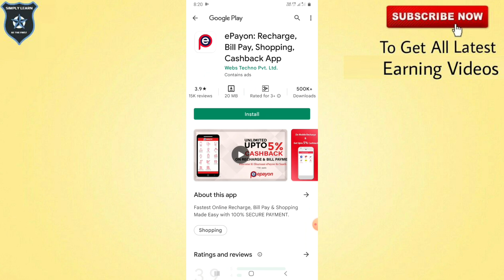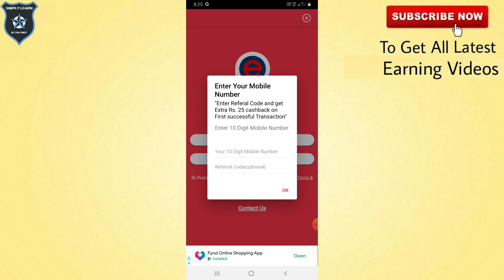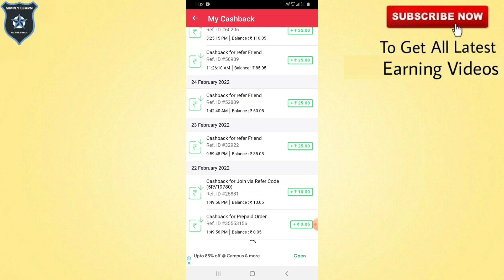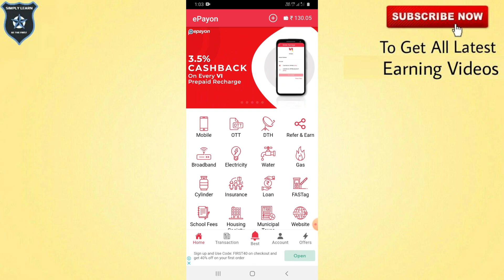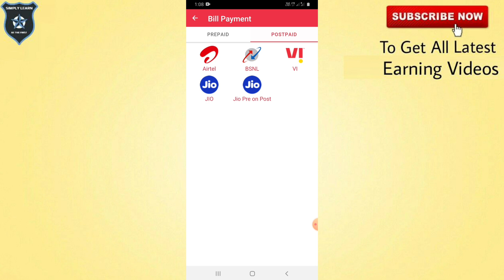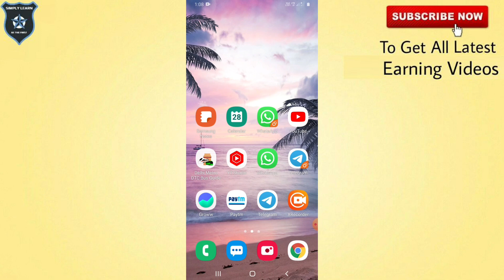Free Recharge App🔥फ्री रिचार्ज करे। 1000₹ 2000₹ Free Recharge Kaise Kare,Jio,Airtel,Idea,Voda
Refer Code⏩ N54R2186

Download Register and earn up to 5000rs directly in your paytm wallet.

Note : Simply Learn channel is for those who are willing to Earn Money Online. Here you will get best and latest ways to earn money

Thanks for watching Copyright Disclaimer Under Section 107 of the Copyright Act 1976, allowance is made for "fair use" for purposes such as criticism, comment, news reporting, teaching, scholarship, and research.